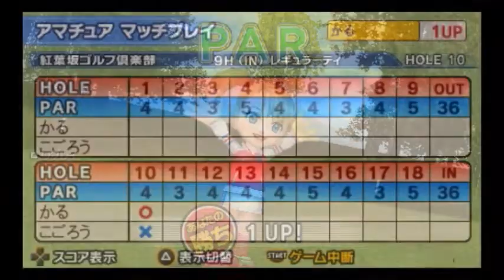［PSP］みんなのGOLF ポータブル2 メイ縛りプレイ16（クラブ・ボール・着替初期縛り）【Everybody's Golf Portable2】